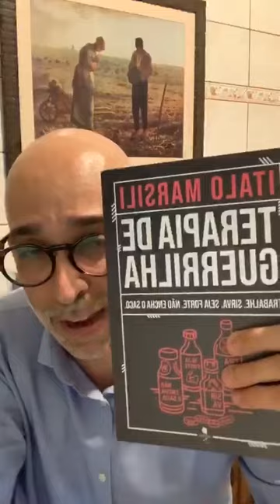Dr. Paulo Pacheco - Ser Homem: Arquétipos da masculinidade em Abraão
18/02/20
Link do Dr. Pacheco